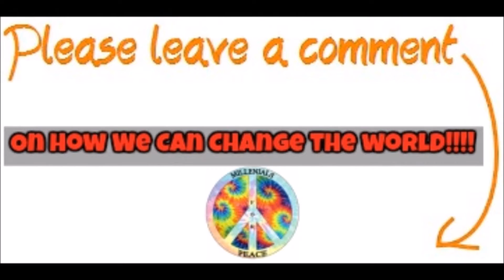Just assassinating on assassins creed for Day 164